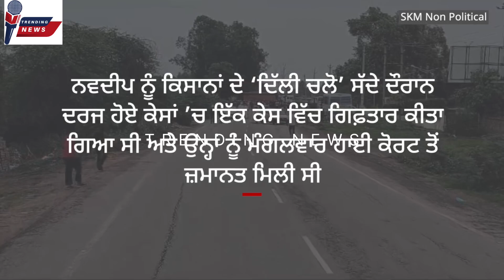ਪੰਜਾਬ ਦੇ ਕਿਸਾਨਾਂ ਨੂੰ ਹਰਿਆਣਾ ਪੁਲਿਸ ਨੇ ਅੰਬਾਲਾ ਸ਼ਹਿਰ ਵਿੱਚ ਵੜ੍ਹਨ ਤੋਂ ਰੋਕਿਆ।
ਪੰਜਾਬ ਦੇ ਕਿਸਾਨਾਂ ਨੂੰ ਹਰਿਆਣਾ ਪੁਲਿਸ ਨੇ ਅੰਬਾਲਾ ਸ਼ਹਿਰ ਵਿੱਚ ਵੜ੍ਹਨ ਤੋਂ ਰੋਕਿਆ। ਕਿਸਾਨਾਂ ਨੇ ਨਵਦੀਪ ਜਲਬੇੜਾ ਦੀ ਰਿਹਾਈ ਤੋਂ ਬਾਅਦ ਅੰਬਾਲਾ ਵਿੱਚ ਇੱਕ ਸਮਾਗਮ ਕਰਨ ਦਾ ਸੱਦਾ ਦਿੱਤਾ ਸੀ।